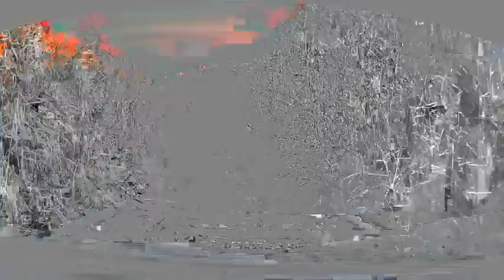Zieleinlauf am schwarzen Meer - #213 Fettschnecken - Balkan Offroad 2015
Mal genau hinhören, ab 2:29 stirbt der Motor seinen Heldentod. :-)
Wie fies der Sand wirklich ist, sieht am am Bowler, der keine 20m weit kam. Patrick lies 2. Gang Untersetzung drin und vermied es, nochmals zu schalten. Wir sind also 2km im Begrenzer gefahren, jubelnd durchs Ziel gekommen und haben den Monty dann für tot erklärt. Der Fischer, dessen Ruder wir Anfangs streifen, wurde natürlich entschädigt. Aber abgesehen davon - Was für eine geile Rallye und was für ein Finish. Danke Rallye Breslau!